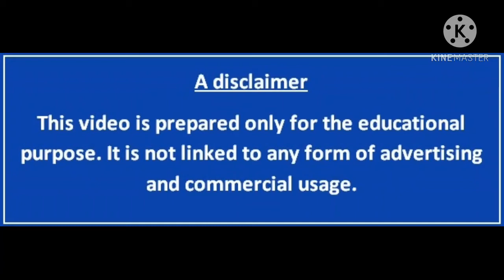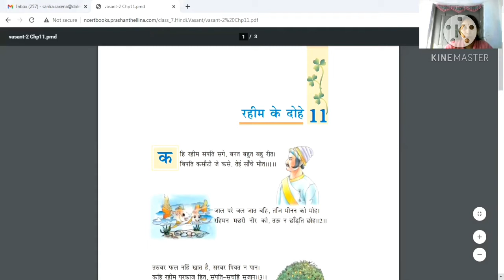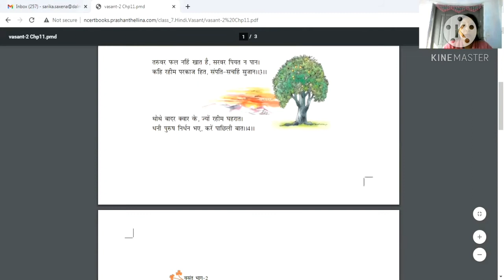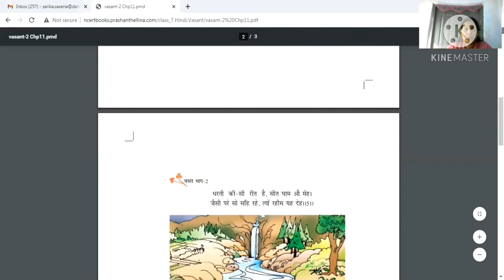Class-VII | Sub-Hindi | Ch-11 | Rahim ke Dohe DVM 2020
Teacher Name-Sarika Saxena
रहीम के दोहे
रहिमह ओछे नरन सो, बैर भली ना प्रीत।
रहिमन पानी राखिये, बिन पानी सब सून।
वे रहीम नर धन्य हैं, पर उपकारी अंग।
ऐसी बानी बोलिये, मन का आपा खोय।
मन मोती अरु दूध रस, इनकी सहज सुभाय।
रहिमन विपदा ही भली, जो थोरे दिन होय।
बड़े काम ओछो करै, तो न बड़ाई होय।
रहिमन चुप हो बैठिये, देखि दिनन के फेर।